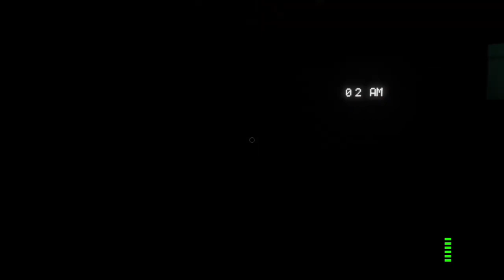Finally beating Hard Mode plushbabies on Flat Mode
Short video while I think of ideas on what to make a video on